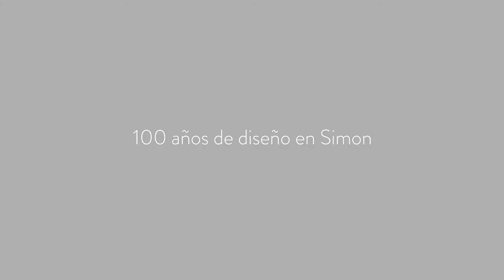Interfaces Simon Barcelona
Simon cumple 100 años de historia.

Interfaces hace un recorrido histórico a través de los productos más representativos de la historia de Simon y es también una revisión de los diseños que nos han acompañado a lo largo de nuestra vida.

Organizados por tipologías, formatos, materiales y zonas geográficas hasta el presente, la visión conjunta de todos estos interruptores nos ayuda a descubrir el valor que han ido aportando estos diseños al usuario. Es, además, una oportunidad para conocer los mecanismos que están llamados a encender mucho más que luz en un futuro próximo.

Descubre los diferentes diseños Simon que han marcado una época y conoce los diseños que van a marcar el futuro próximo.